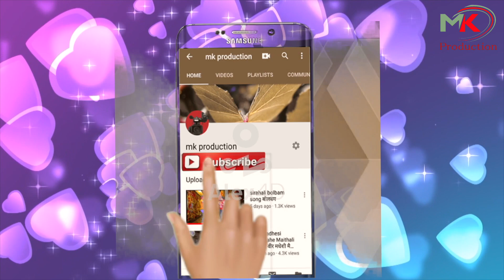Belha Pahalwani Part=30 2018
Nepali bhojpuri Maithli Videos. movie documentary Song, Funny Videos etc,